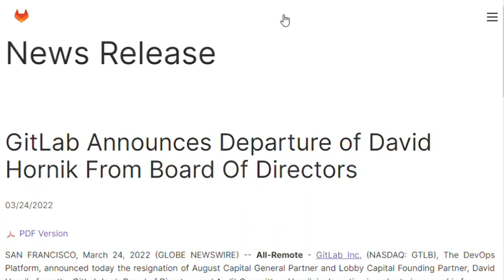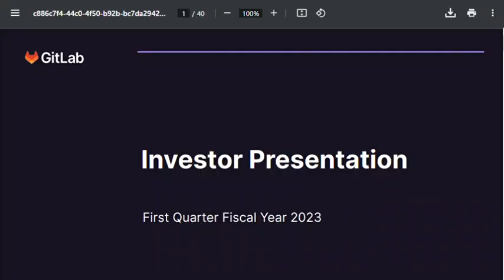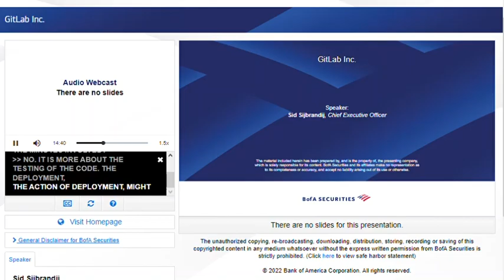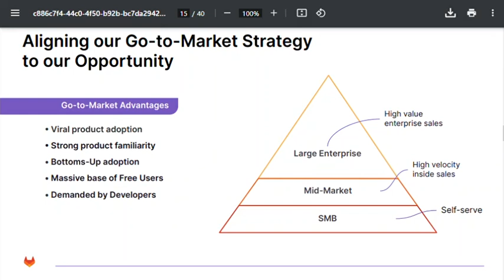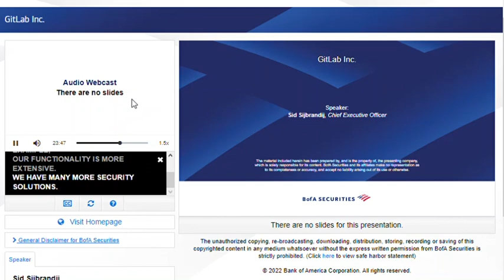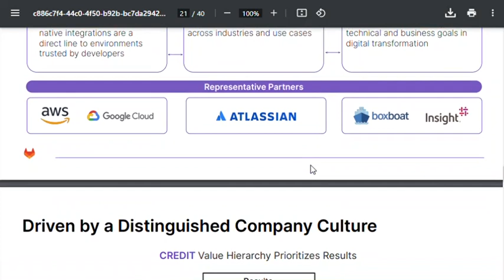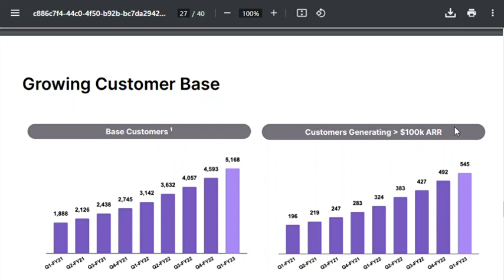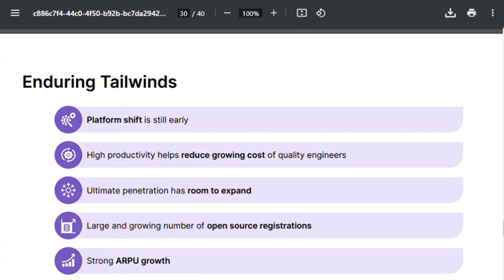GitLab 2022-07 CEO at conf